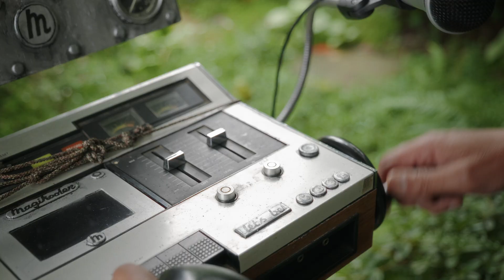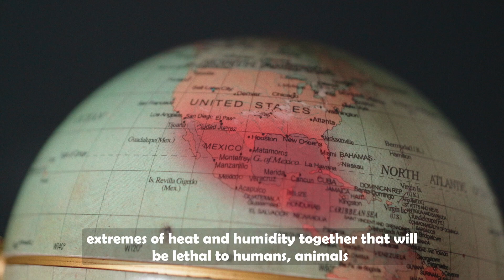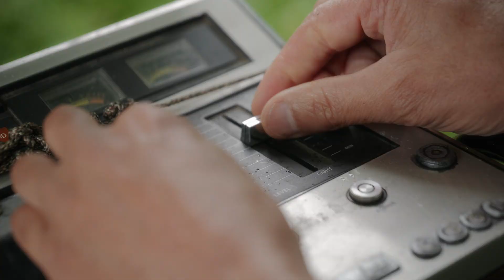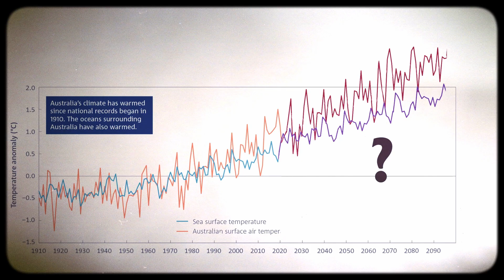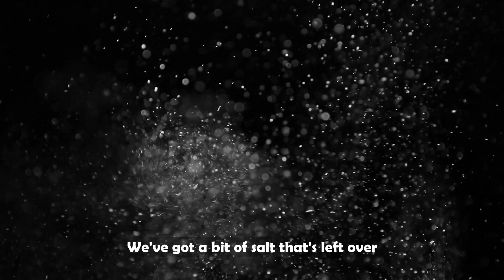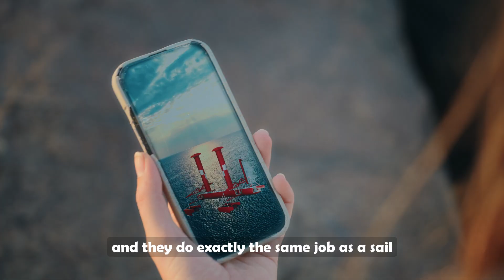4. Plan B? | Cool The Country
Mankind's impact on the planet is growing... and we are not acting fast enough to stop it.

Nature-based solutions are the answer, but they will take time. We may need some sort of engineered solution to buy us time. Although these are risky and controversial, we need to be prepared.

And the heat engine region is one of the most remote and sparsely populated places on Earth. It could be an ideal laboratory to test a plan B.